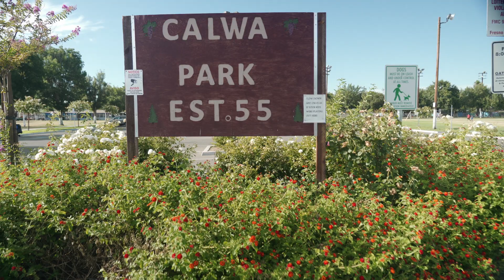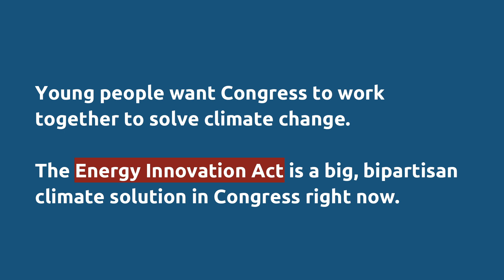What Can Students do to Stop Climate Change?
Emily is a young Latina woman Fresno, California. Climate change influenced her grandparents to migrate north to California from Mexico. Emily explains that because of their work in California’s fields, the Latino immigrant community directly feels the impacts of climate change. However, Latinos are often not approached about solving climate change.

Emily wanted to know what a student can do to stop climate change. She found a place in her local chapter of Citizens’ Climate Lobby (CCL) which allows people of all ages, including students, to help the environment. With CCL, Emily works to build support with her members of Congress for a climate solution called the Energy Innovation Act that will also help low and middle income Americans.

Emily is headed to Stanford University as a first generation student where she’ll study the issues she’s passionate about, including climate change. Emily says, ‘You don’t have to do a huge project or contribution to climate change to be involved. Just having conversations is so important...just saying, ‘You know what? I’m a climate advocate.’